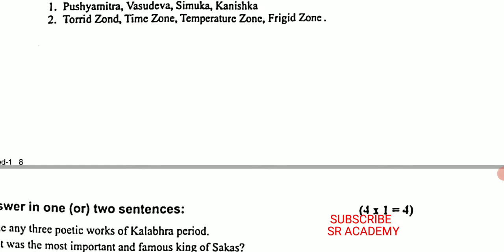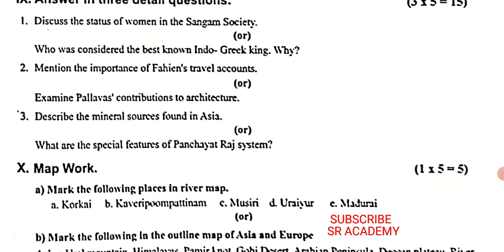6th standard social science third term question paper 2022 English medium|term 3 model question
6th standard social science third term  question paper 2022 English medium|term 3  model question